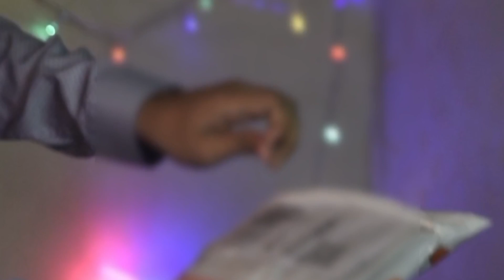দারাজ থেকে পাঞ্জাবি কিনে কি পেলাম | Daraz Product unboxing video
Here you will know about daraz product review and unboxing. If you want to check that product you can check